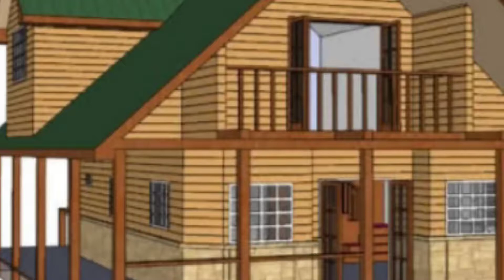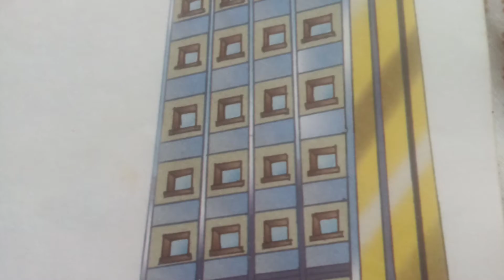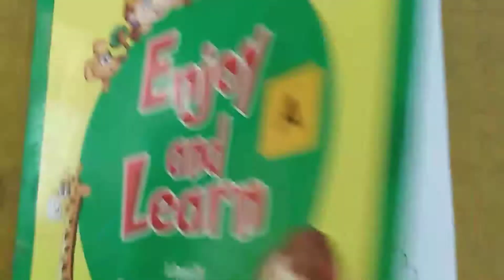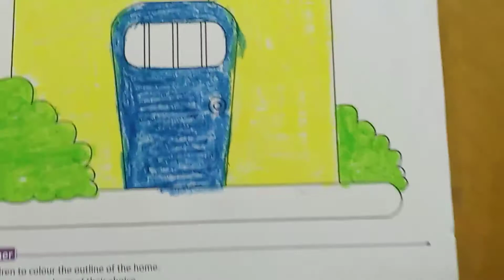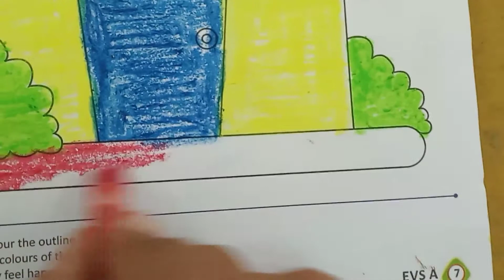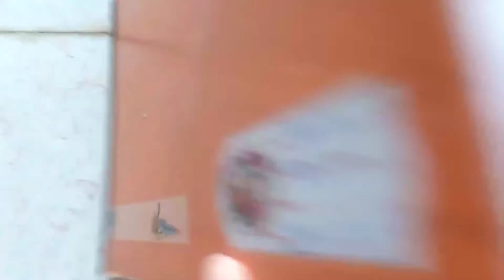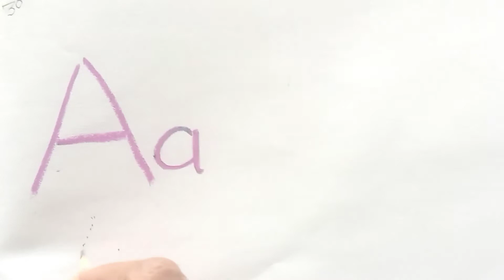Nursery| GK | My Home | part -3 | Vidyut Board Vidyalaya | BHAGYESH THAKKAR |1971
This video talks about  my  different types of Home. It also has an activity related to home.